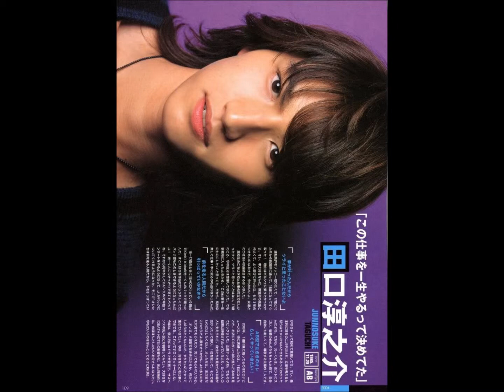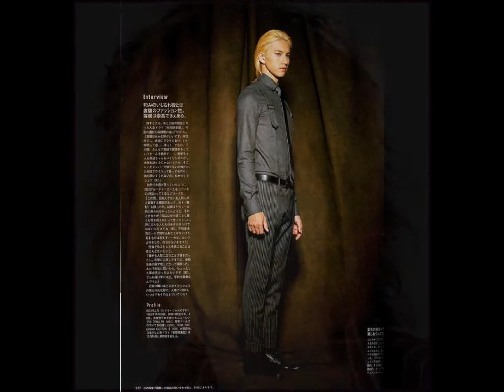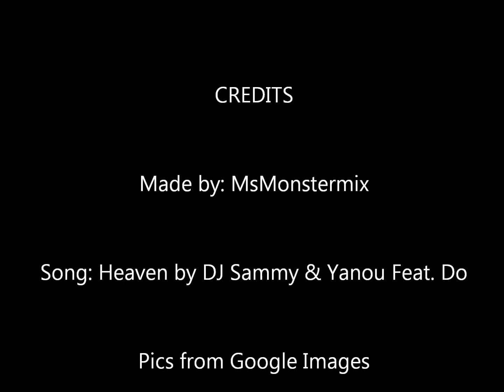Junnosuke Taguchi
A little Junno anyone? Ah, he's so sweet!!

Song Heaven by DJ Sammy & Yanou feat. Do

Pics from Google Images and all their owners